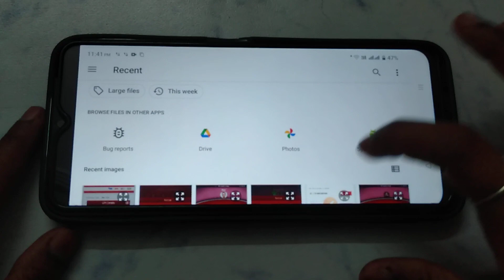How to delete profile photo in Rummy Guru Cash Game | profile photo Kaise delete kare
Rummy Guru Cash Game profile photo Kaise delete Karen
Rummy Guru Cash Game ID mein profile photo Kaise delete Karen
Rummy Guru Cash Game account mein profile photo Kaise delete Karen
Rummy Guru Cash Game app mein profile photo Kaise delete Karen
Rummy Guru Cash Game account se photo kaise hataye
Rummy Guru Cash Game id se photo kaise hataye
Rummy Guru Cash Game se photo kaise hataye